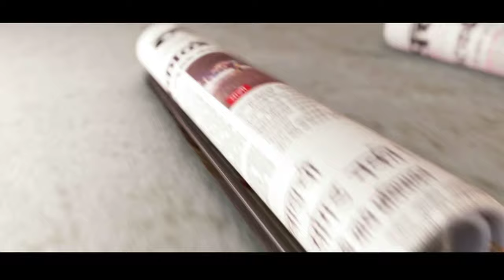Rohith Vemula’s mother, brother embrace Buddhism today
Dalit Phd student Rohith Vemula’s mother Radhika, and brother Naga Chaitanya Vemula also known as Raja Vemula will embrace Buddhism at a function in Mumbai Thursday in the presence of Prakash Ambedkar, grandson of Dr B R Ambedkar on his 125th birth anniversary.